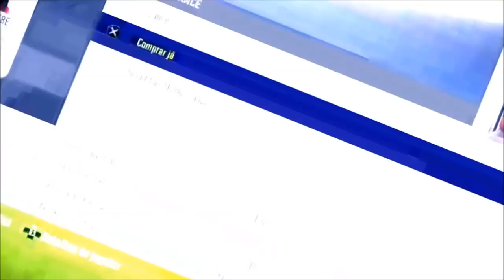COMO FAZER TRADE - AULA 02 - LOCALIZANDO AS CARTAS GERBILBR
Tem interesse na Fábrica de Coins?
Entraremos em contato o mais rápido possível.